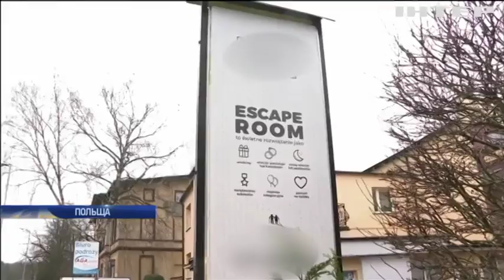Смертельний квест: в ігровій кімнаті загинули п'ятеро дівчат